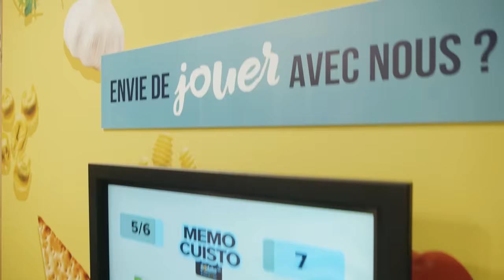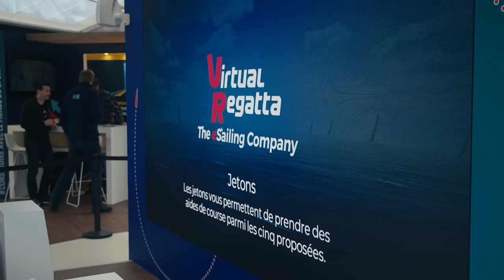Sodebo E-skipper Academy - Episode 2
Julien, notre e-skipper Sodebo a fait le déplacement depuis le Lot où il élève ses chèvres angora, pour rejoindre Thomas et tout le Team à St-Malo sur le village de départ de la Route du Rhum - Destination Guadeloupe. Et passer encore un peu plus du virtuel au réel avec l’ensemble du Team.

Il tenait à encourager Thomas avant le départ de la reine des transatlantiques et à profiter de l’ambiance du village pour préparer sa course sur Virtual Regatta.

C’était aussi une occasion rêvée pour retrouver les équipiers de Thomas qui préparent Sodebo Ultim 3 pour le rendez-vous le plus attendu de la saison. Les équipes de Sodebo à Montaigu-Vendée s’occupaient quant à elle d’assurer l’ambiance et le partage d’émotions avec les fans venus en masse pour découvrir le Sodebo Ultim 3.

Un moment de partage à l’image du projet sportif façonné par Thomas et soutenu depuis près de 25 ans par Sodebo et ses équipes.

©️ Sodebo / Martin Keruzoré - Air Vide et Eau Productions